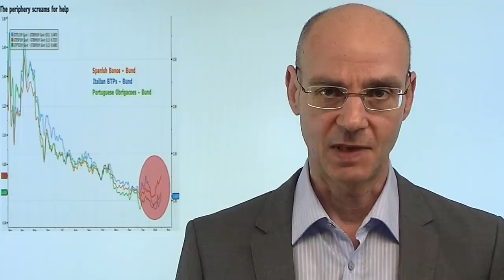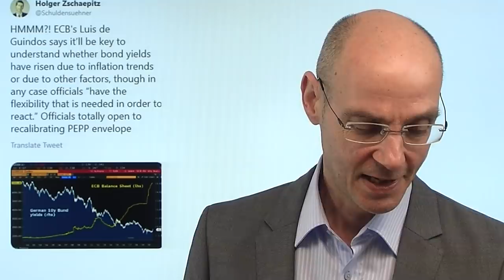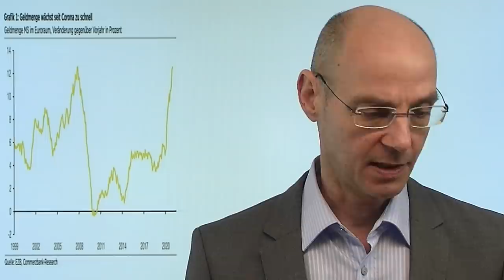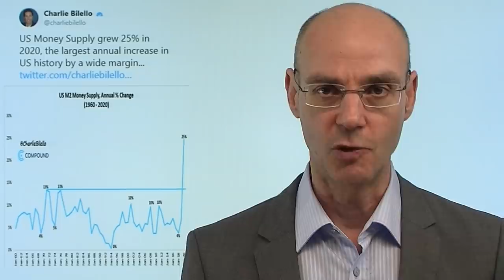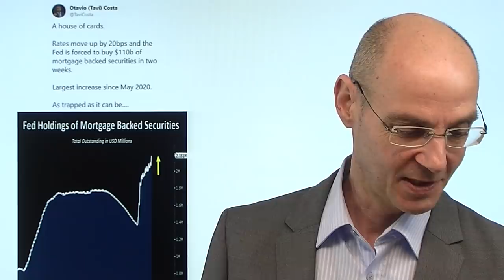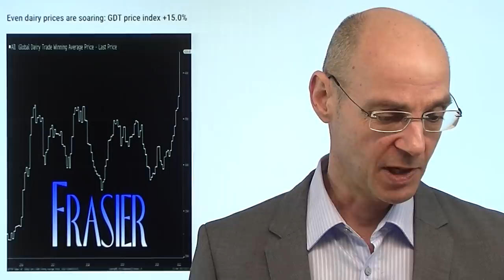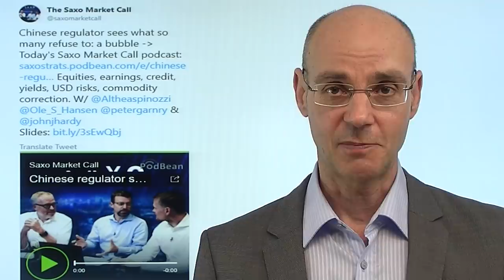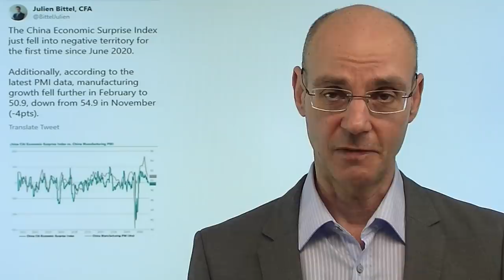Krieg der Worte! Marktgeflüster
Das beherrschende Thema an den Finanzmärkten ist nach wie vor die Sorge vor einem starken Anziehen der Inflation - was sich wiederum in den zuletzt deutlich gestigenen Renditen widerspiegelt. Darauf reagiert nun vor allem die EZB mit einem "Krieg der Worte" - vor allem von jenen Vertretern innerhalb der EZB, deren Länder die schwächsten Glieder der Kette sind (weil am höchsten verschuldet mit der schwächsten Wirtschaft). Während aber die Fed das Problem weitgehend ignoriert bzw. sagt, dass man die Inflation ja leicht in den Griff kriegen könne, ist die EZB in einer denkbar ungünstigen Position. Die Aktienmärkte nach der Rally gestern mit einem Rücksetzer - und das obwohl heute auch die Renditen stagnieren..